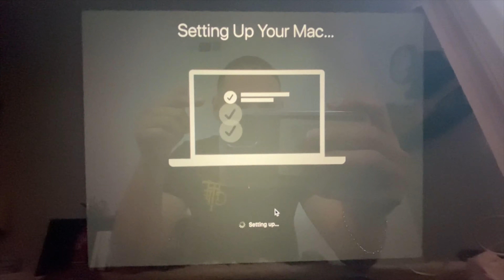FINALMENTE CAMBIE MI COMPU VIEJA POR LA NUEVA MACBOOK PRO 13 INCH *WAS IT WORTH IT?*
WHATS UP YALL!!!
SO I BOUGHT A NEW LAPTOP WITH THE STIMULUS CHECK UNCLE TRUMP SENT. LMAO!!

QUE ME DICE!
ANDAMOS BIEN ACTIVOS Y ESTA VEZ ME COMPRE UNA COMPU CON EL CHEQUE QUE ME MANDO EL TIO TRUMP HAHA

NO SE LES OLVIDE SUBSCRIBIRCE AL CANAL PARA MAS VIDEO BIEN LOCOCHONEZ!